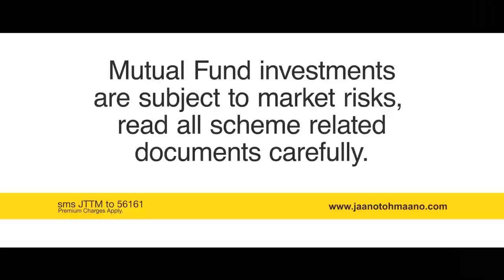The Mutual Fund Song - Birla Sun Life Mutual Fund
There's lots of things that you've got wrong. Listen up, pay attention to The Mutual Fund Song.